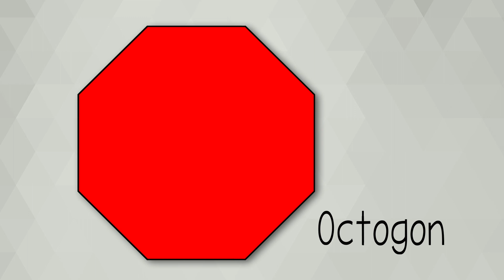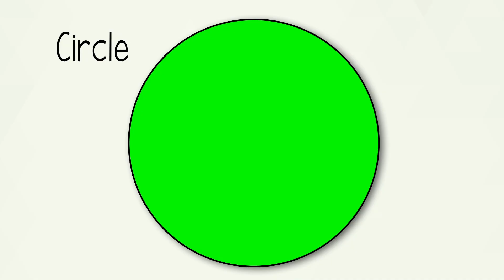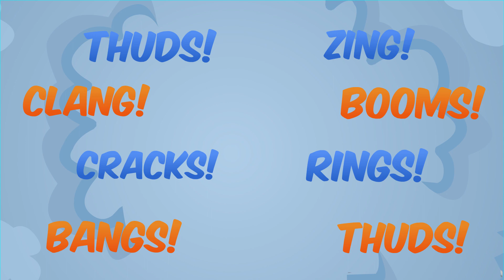Pizza Song｜Blippi｜Children's Music｜Trucks For Kids｜Gecko's Songs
Time for a pizza with Blippi! Sing along to this tasty track and have fun!

00:00 Pizza Song
01:29 Police Helicopter Song
03:14 Raspberry Song V1 Option 2
05:14 Seaplane Song V1 - Option 1
07:32 Skid Steer Song
09:24 Shapes Song
12:10 Sport Car Song
14:16 Theme Park Song Option 2
17:14 Tools Song
19:15 Tractor Song Option 1